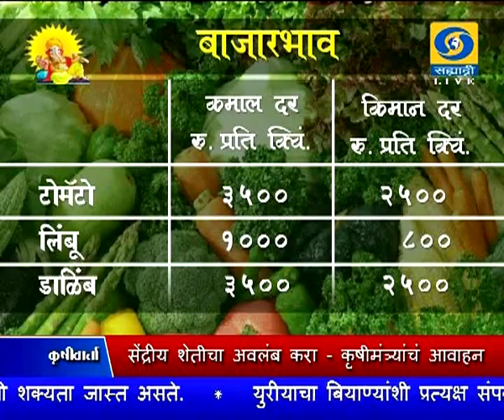Krishivarta Bajarbhav - 01 September 2017 - कृषीवार्ता बाजारभाव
DD Sahyadri
Doordarshan Mumbai
Sahyadri Marathi
Show : Krishivarta - Krishidarshan  (01 September 2017)
Subject : ' कृषीवार्ता बाजारभाव.. '
Parti : डॉ. शिरीष खेडीकर, शास्त्रज्ञ, भारतीय कृषी हवामान शास्त्र विभाग, पुणे.
Anchor : मृण्मयी काळे
Writer  : प्रिती किरकिरे
Social Media Opertor : वनिता राऊत
Producer :  Mr. I.S.Sonawane